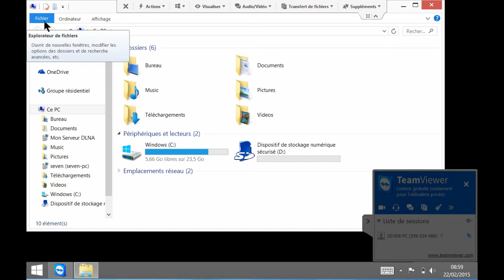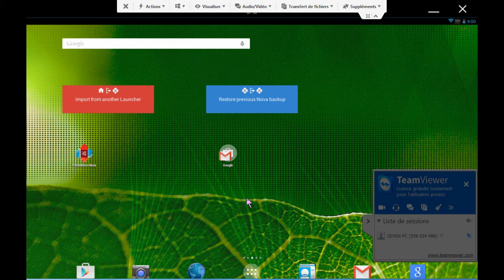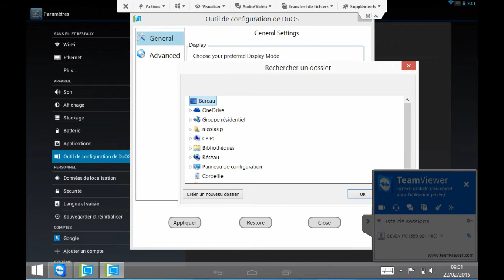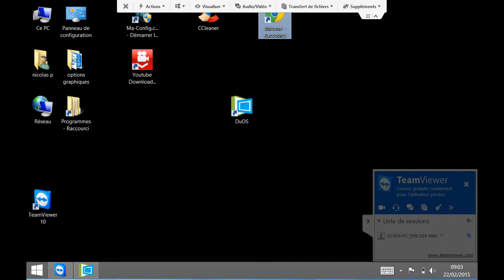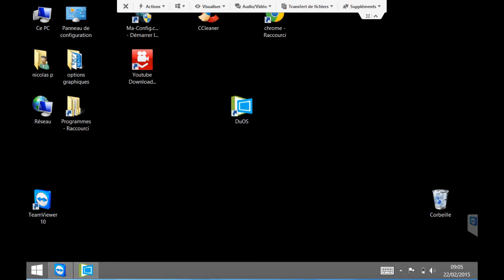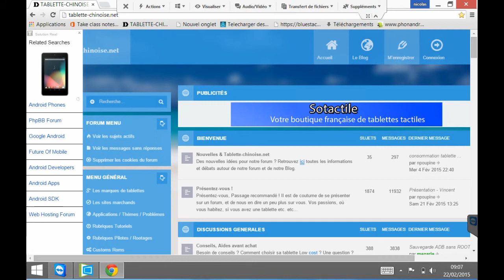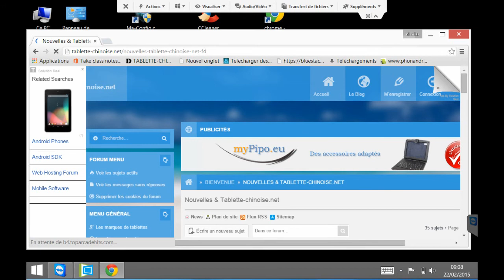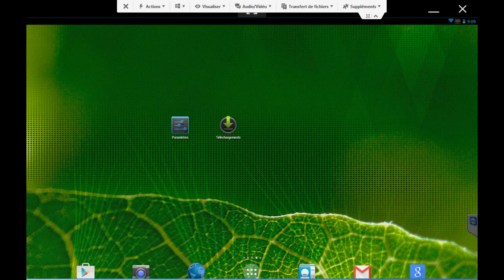Runing AmiDuOS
DuOS installé sur tablette Chuwi Vi8 avec Windows 8.1